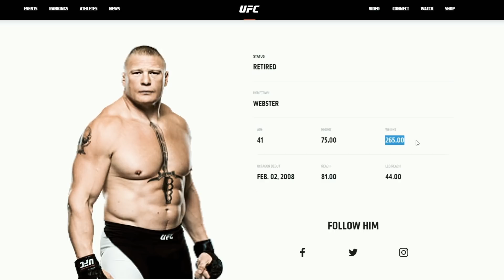Brock Lesnar “El Oso Polar” La BESTIA de las MMA || SOBREVALORADO?